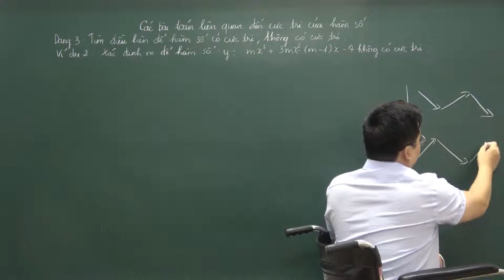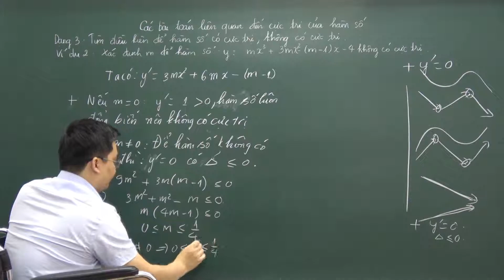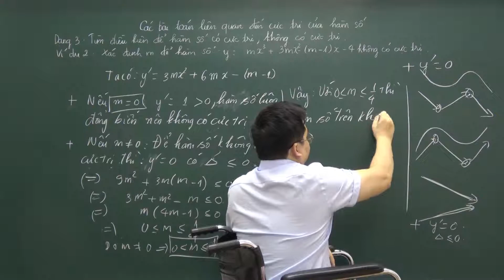[Luyện Thi Đại Học] Các dạng cực trị - Dạng 3 (Phần 2)